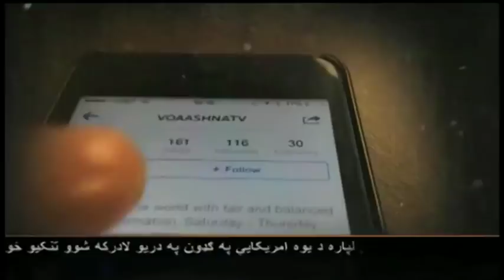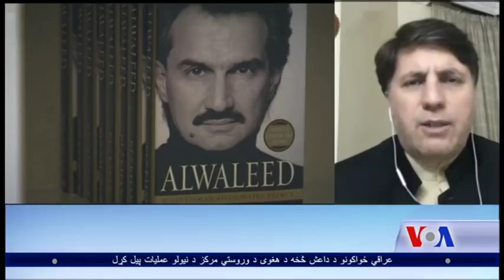Pashto Ashna TV Show (November 11, 2017)